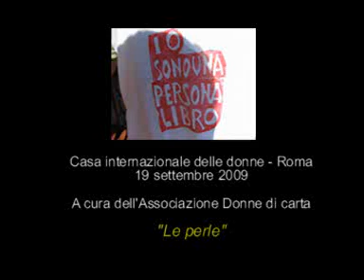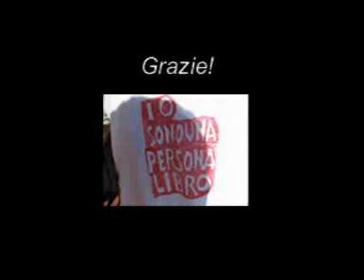Persone libro-Casa delle donne di Roma-3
Testi di M. Sannia, Pessoa e Allende